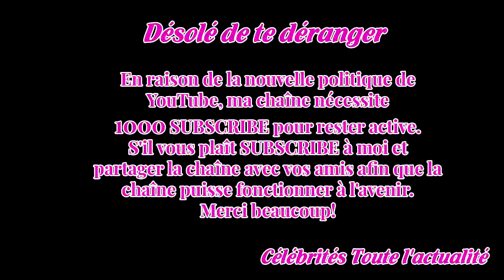Nathalie Nguyen : "On apprend beaucoup de choses étonnantes sur les arts de la table !"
Ce mardi 13 février 2018 à 20h55 sur France 2, Stéphane Bern embarque la chef Nathalie Nguyen dans "Il était une fois... la restauration", un voyage spatio-temporel qui invite les téléspectateurs à découvrir l’évolution du restaurant et de la cuisine. Entretien avec l'ex-participante de "Masterchef"...